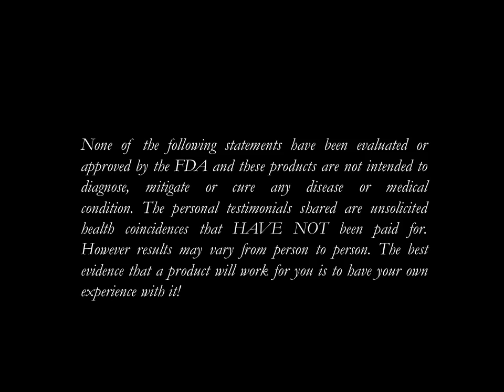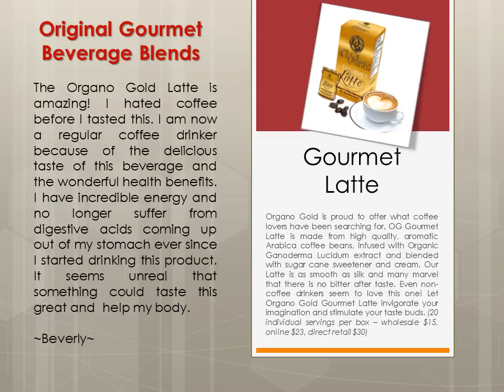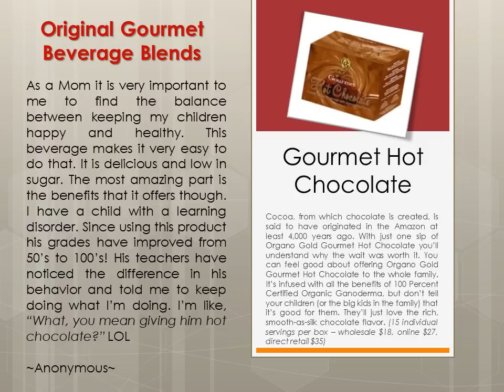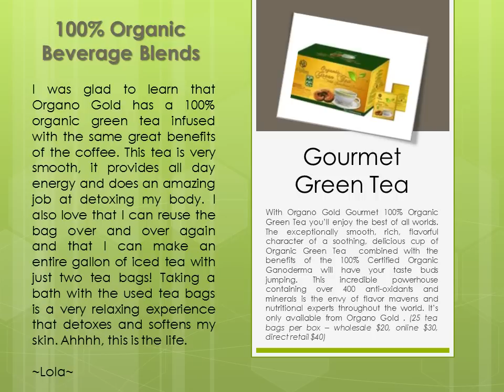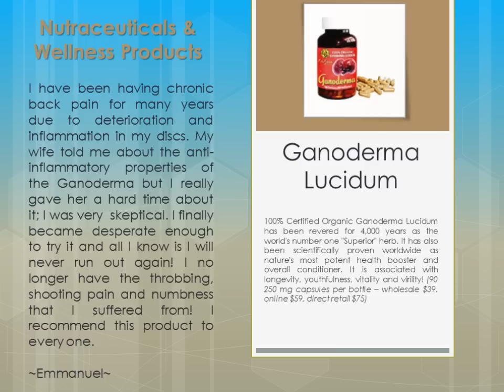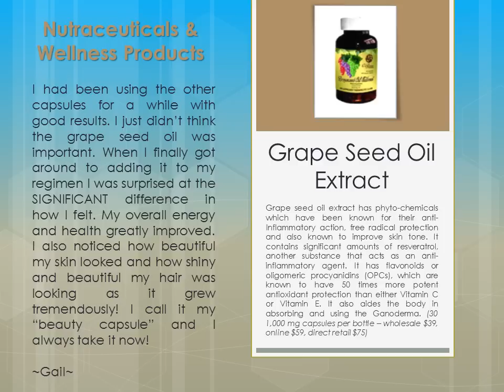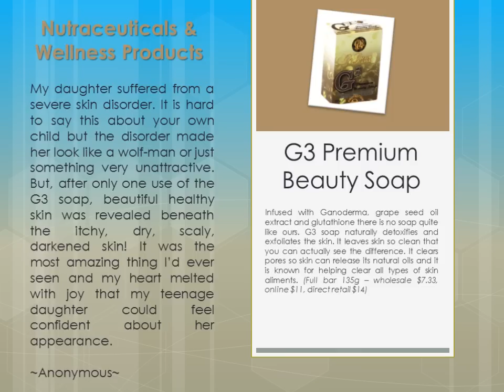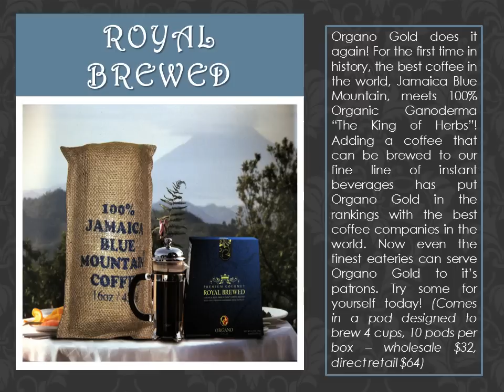Organo Gold Product Line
Organo Gold is a revolutionary new company that is taking the coffee industry by storm. In just two years we have become the number one fastest growing company under five years old on the planet! Just one try of our "taste good, feeL great" beverages; not to mention the superior wellness experience of our nutraceuticals, soap and toothpaste, it is no wonder why Organo Gold is quickly on it's way to it's goal of earning 125 million dollars per month and paying out 50% of that to its distributors! Better yet, become a distributor yourself and cash in on this revolution in coffee and this delicious approach to health and wellness. or find Laneen Haniah on face book.)